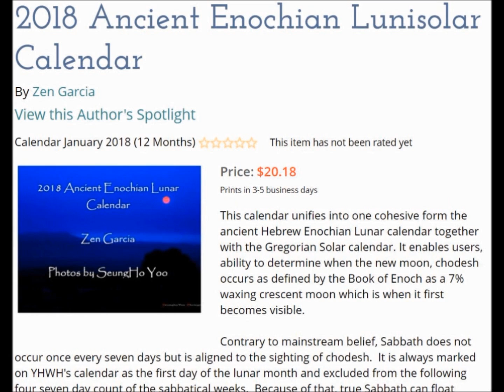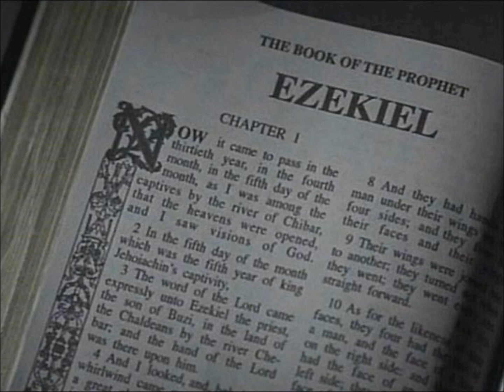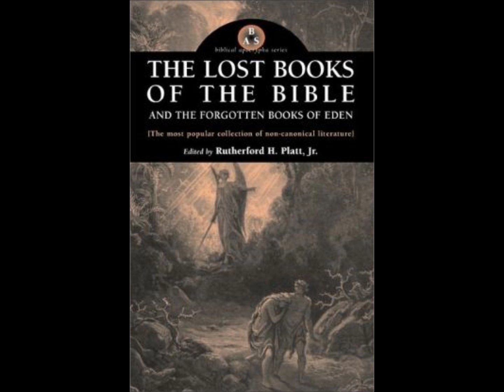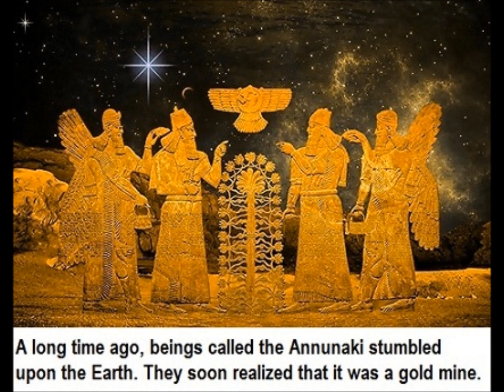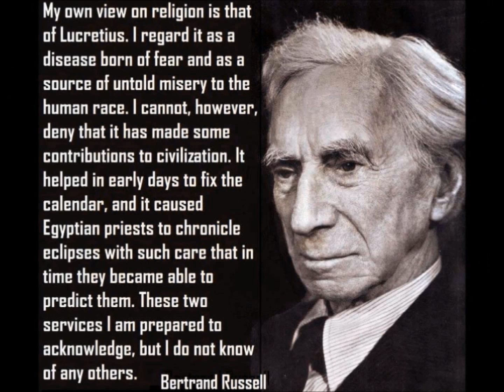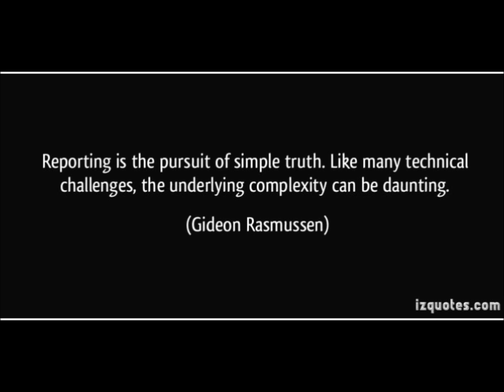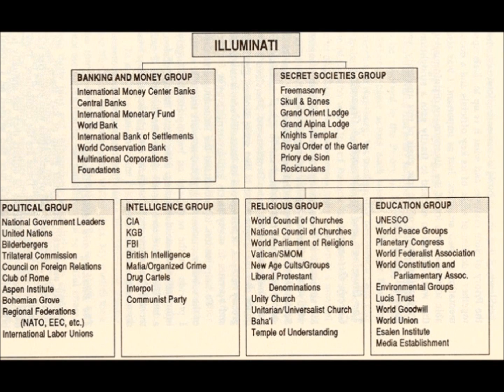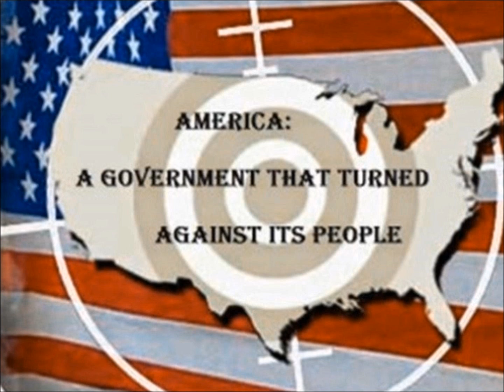Pastor Nate Wolfe - Fired For Truth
Pastor Nate joins me this evening to speak about his journey to awakening on Biblical cosmology and how it cost to his livelihood. Nate is currently seeking new platform to minister and so I am asking people to assist he and his family transition this time comfortably. It is sad that the churches are so close minded and unwilling to listen to the truth that they would fire individuals simply for attending conferences where truth is disclosed. It’s just another sign of the times that we are living in.